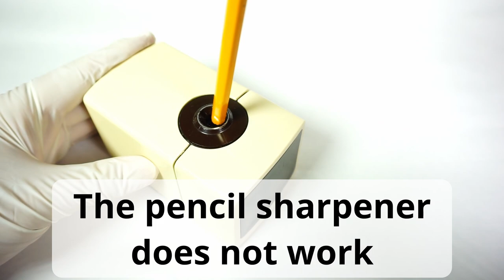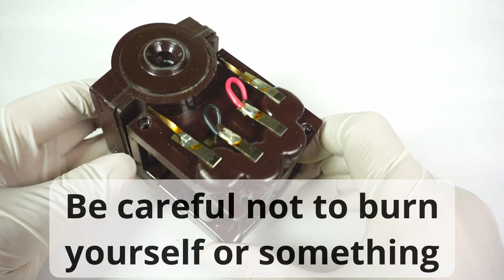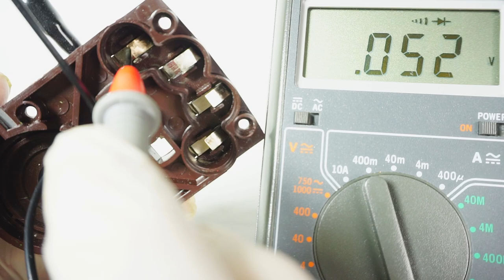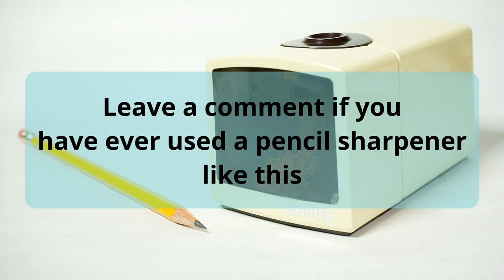Vintage Pencil Sharpener Fix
This sharpener does not sharpen the pencil, disassembly will be necessary to fix it.
This video can give you a better idea of how a battery-operated pencil sharpener works and how you might approach the problem to repair it.
Be careful with the tools you use to repair it and with the blades of the pencil sharpener.
If you do not have experience fixing things or do not have the appropriate tools, never attempt to repair any device or object that is broken.
This video is for demonstration purposes only.

Similar Videos:
Chapters:
00:01 Testing the pencil sharpener
00:18 Removing the batteries
00:35 Removing the screws
01:00 Desoldering the terminals
01:39 Removing the terminal cover
02:07 Measuring continuity at the terminals
03:13 Cleaned the terminals
03:52 Checking the terminals
04:39 Assembling the pencil sharpener
06:54 Sharpening a pencil
07:23 Looking inside the pencil sharpener
07:45 In slow motion